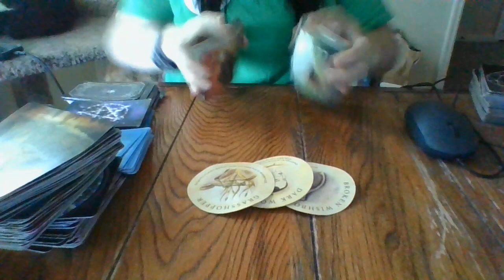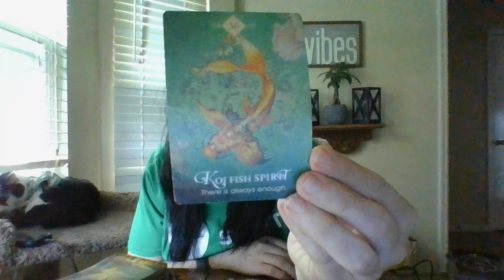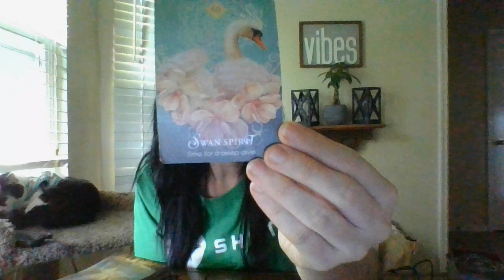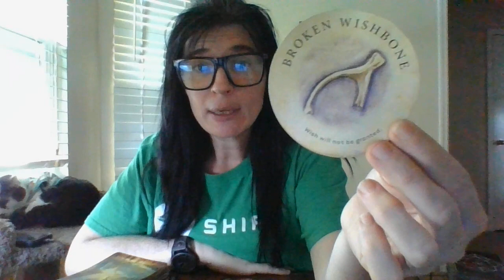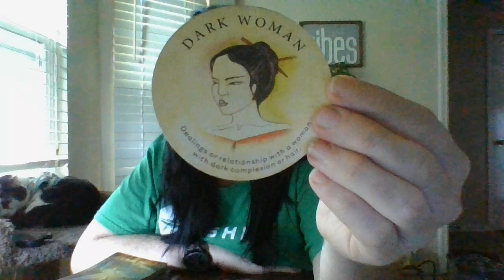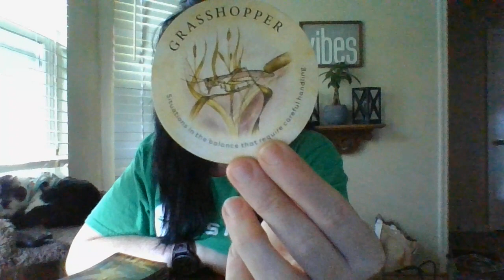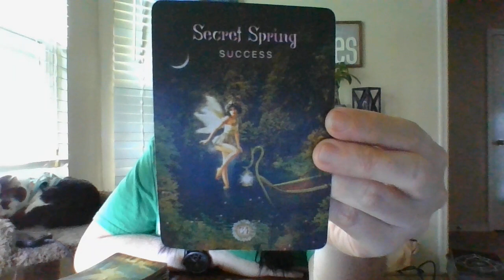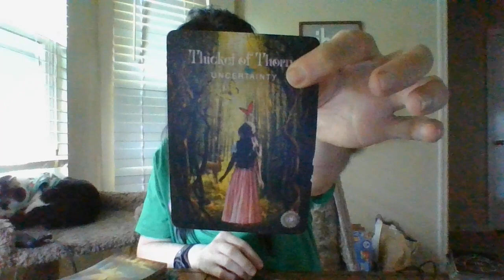MAY 22- CAPRICORN- ORACLE CARD READING